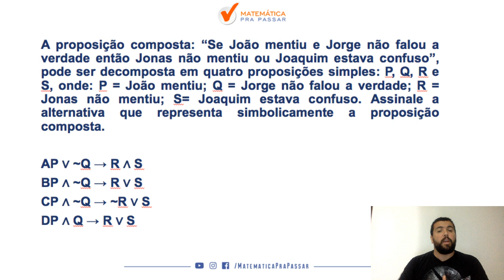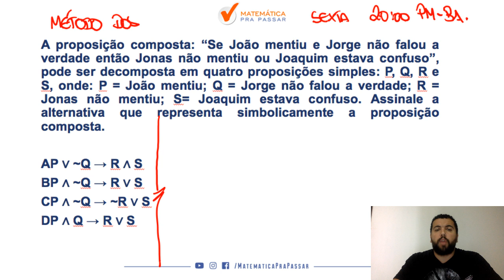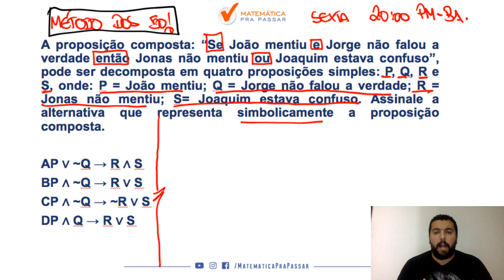Aprenda Proposições para a PM BA. [2019]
Aprenda Proposições  para a PM BA. Nosso professor, Renato Oliveira,  mostra os caminhos para você gabaritar na prova de MATEMÁTICA e RACIOCÍNIO LÓGICO.